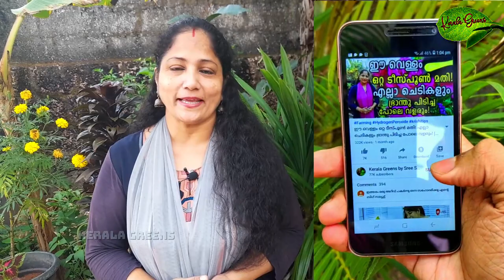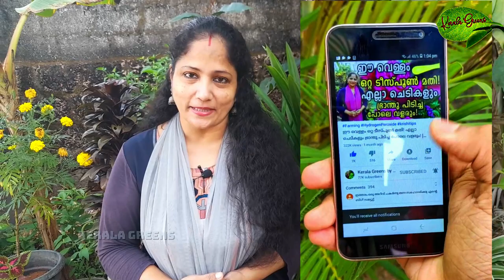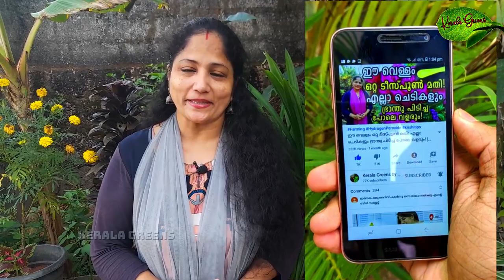സപ്പോട്ട രണ്ടാം വർഷം കുല തിങ്ങി കായ്ക്കാൻ സൂപ്പർ വളപ്രയോഗം! | Sapota BOOSTER fertilizer in Malayalam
Hello dears, Today i will share to you Sapota BOOSTER fertilizer in Malayalam | സപ്പോട്ട രണ്ടാം വർഷം കുല തിങ്ങി കായ്ക്കാൻ സൂപ്പർ വളപ്രയോഗം!

Like My Facebook Page!: - shorturl.at/bqrJ9